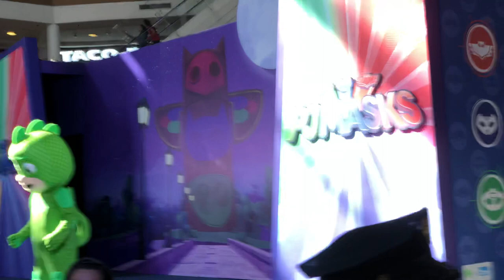PJ Mask meet and greet - Alabang Town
Gecko Power!